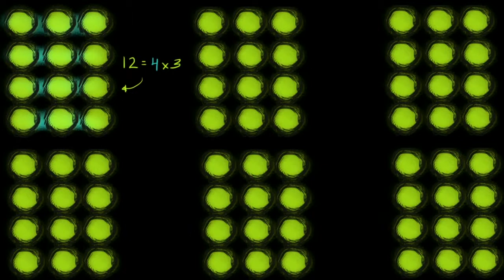Multiplicação como grupos de objetos - Khan Academy em português (2º ano)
Vídeo original: Multiplication as groups of objects